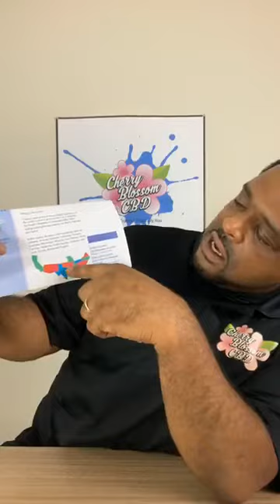Facebook Live: Hemp vs Cotton: Which is Best?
Watch this explanation of the history of hemp and cotton used as a textile and a final decision on which is best for clothing and more.